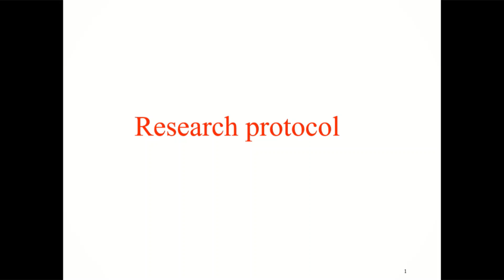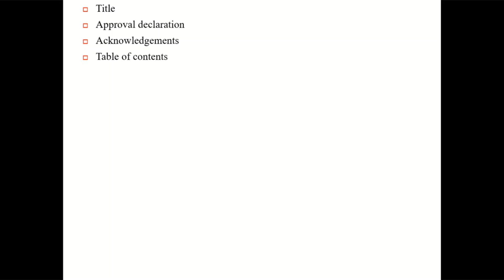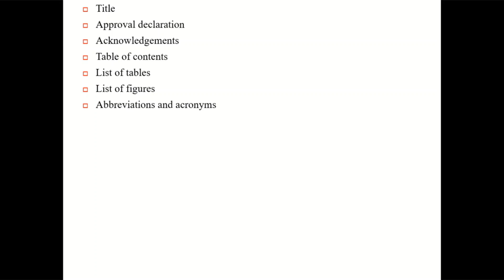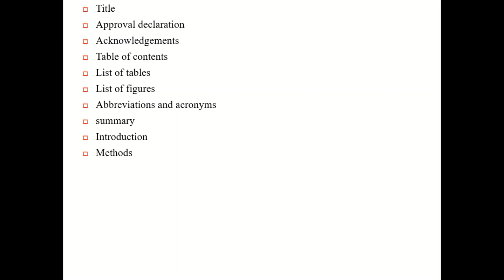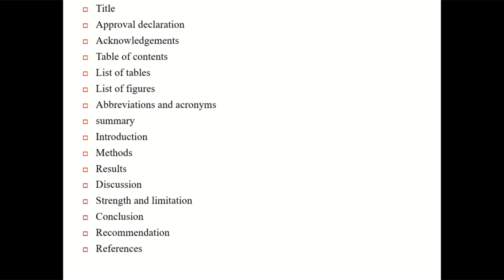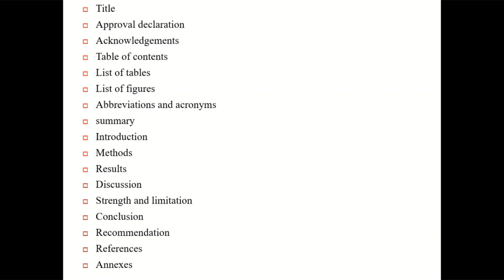research protocol tips By Amharic Version series 1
We strive to provide the best services for you &please feel free to provide feedback on any services we are providing. Some courses provided in this channel are by expert academicians in the field, with the rank of MPH, General practitioner, Asst Professor and above.
በዚህ ቻናል ስለ ጤና እንዎያያለን፡፡ የጤና ትምህርት በበሽታወች ምንነት ምልክቶች መንስኤወችና መፍትሄወቻቸዉ ዙሪያ እንሰጣለን:: እንዲሁም ወቅታዊ ጤና ነክ የሆኑ መረጃወችን፤ አማራጭ ህክምናወቸን ፤ አነቃቂ ንግግሮችና የምርምር ውጤቶችን ወደናንተ አናደርሳለን:: ስለዚህ ሰብስክራይብ በማድረግ የዚህ ቻናል አባል ይሁኑ፡፡